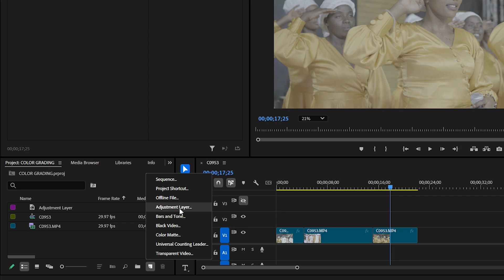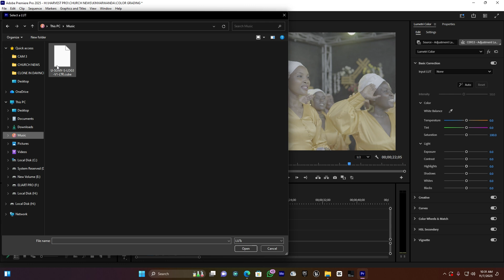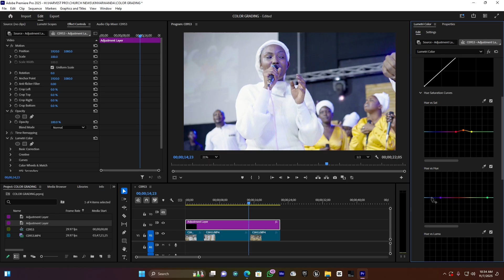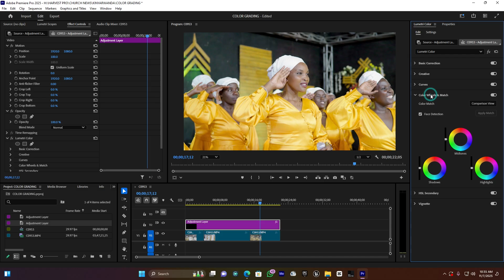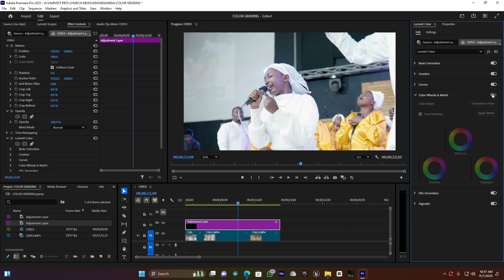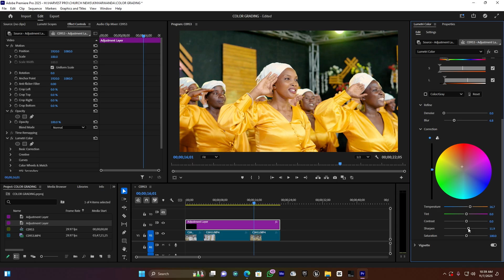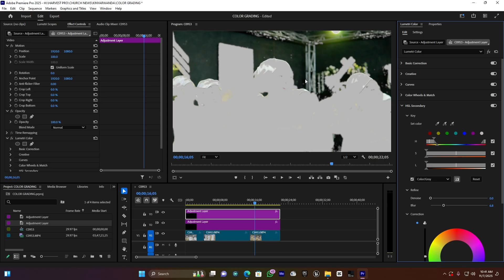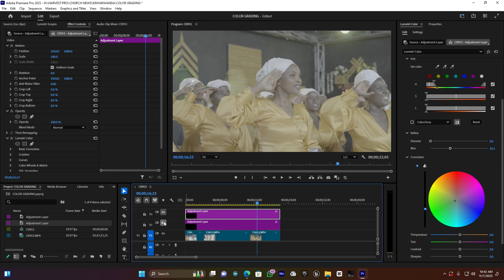Color Grading isobanutse muri Premiere Pro –(Beginners)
Muri iyi video uriga uko wakora Color Grading muri Adobe Premiere Pro ku buryo bworoshye kandi bwumvikana, nubwo uri umutangizi. Uzasobanukirwa uko wahindura amabara y’amashusho yawe akagira isura ya cinematic, uko ukoresha Lumetri Color, Basic Correction, Creative looks, n’uburyo bwo gukora final color adjustment.

Ushaka ko videwo zawe zisa neza nk’iza sinema? Tangira witoze uko wakora color grading neza muri Premiere Pro, intambwe ku yindi!

🎨 Uzasangamo:

Uko Lumetri Color ikora

Uko wakora color correction mbere yo grading

Uko wahindura amabara y’amashusho akagaragara neza

Amayeri yoroshye yo gukora cinematic look